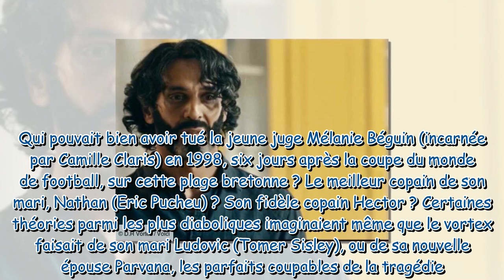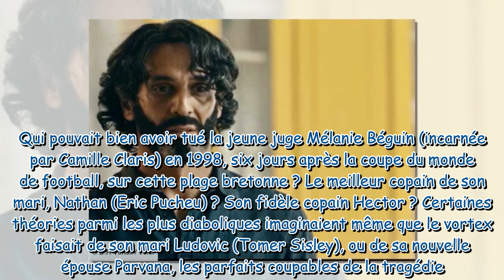Vortex : le réalisateur de la mini-série de France 2 marié à une comédienne de Ici tout commence !